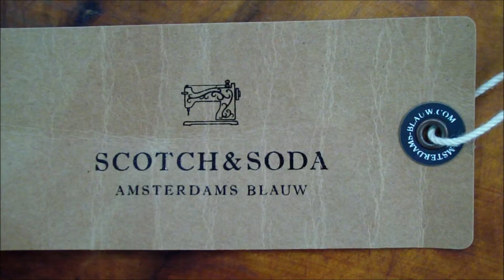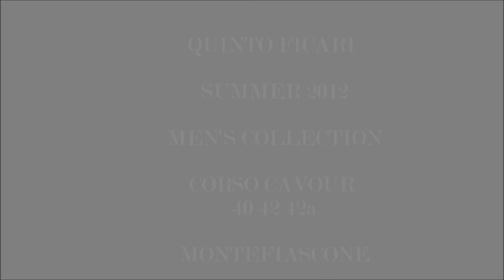QUINTO FICARI MEN'S COLLECTION SUMMER 2012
QUINTO FICARI MONTEFIASCONE CORSO CAVOUR 40/42/42a
COLLEZIONI UOMO ESTATE 2012